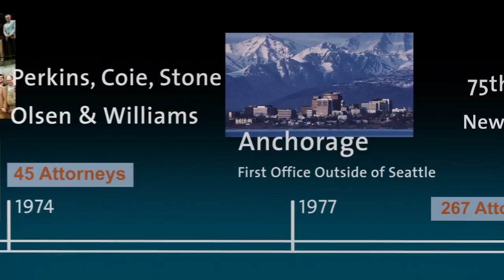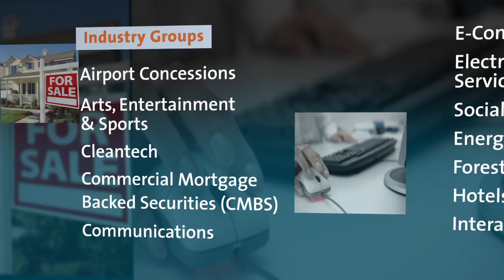Perkins Coie 100th Anniversary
On May 1, 1912, George Donworth, a federal judge, and Elmer Todd, U.S. Attorney for the Western District of Washington, agreed to form a law firm that today has grown to become Perkins Coie. We celebrate the firm's 100th Anniversary by saying thank you to clients, lawyers, staff, colleagues and friends in all the communities we serve.

The law firm currently known as Perkins Coie LLP was founded in Seattle on May 1, 1912 by former U.S. District Court Judge George Donworth and former U.S. Attorney Elmer Todd. Over the years, Perkins Coie has evolved from serving a small number of key clients such as Boeing and Puget Sound Energy, which remain clients today, to representing a full range of companies - from start-ups to FORTUNE 100 corporations. The firm practices in more than 100 areas of law and in a wide array of industries.

About Perkins Coie: Founded in 1912 in Seattle, Perkins Coie has more than 850 lawyers in 19 offices across the United States and Asia. The firm is celebrating its 100th anniversary of representing great companies ranging in size from start-ups to FORTUNE 100 corporations. Perkins Coie Celebrates 100 Years:

Video Includes: Robert Giles- Perkins Coie LLP, Managing Partner

Anchorage (1977)
Beijing (2001)
Bellevue (1983)
Boise (1997)
Chicago (2002)
Dallas (2010)
Denver (1987)
Los Angeles (1988)
Madison (2008)
New York (2011)
Palo Alto (2010)
Phoenix (2004)
Portland
Seattle (1912)
Shanghai (2006)
Taipei (2011)